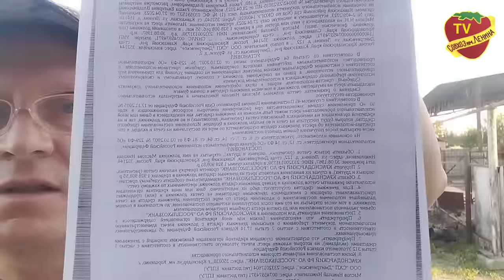Арест счета: Фермер Николай Маслов разоблачает коррупцию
Фермер Николай Маслов стал символом непреклонной борьбы с несправедливой и коррумпированной судебной системой. Он не только столкнулся с проблемами, связанными с юридическими процессами, но и решил стать голосом многих, кто страдает от несовершенства правосудия. В этой статье мы рассмотрим, как Николай Маслов выступает против системы и что необходимо сделать для обеспечения независимости судебной власти.

1. Начало истории:
Николай Маслов, успешный фермер, оказался втянутым в долгие юридические споры из-за своего решения отстаивать свои законные права. Он столкнулся с явным неуравновешенным подходом судейской системы, которая поощряла коррупцию и нарушала основные принципы независимости и справедливости. Решив не молчать, Маслов стал бороться за себя и за права всех граждан на независимость судебной системы.

2. Вызовы и препятствия:
На своем пути к преодолению несправедливости Маслов столкнулся с многочисленными вызовами и препятствиями. Ему угрожали, пытались подкупить, его дела тянулись годами без должной расследования и справедливого исхода. Однако его решимость не ослабла, и он продолжал противостоять коррупции и несправедливости, надеясь изменить судебную систему в лучшую сторону.

3. Голос многих:
Николай Маслов, выступая в роли голоса многих, подсветил проблему и несправедливость судебной системы. Он привлек внимание общественности и СМИ к своей борьбе, что создало новые возможности для реформирования судебного аппарата. Маслов стал сторонником прозрачности, открытости и независимости судов, переходя от личного дела к более широким изменениям в правосудии.

4. Необходимые меры:
Чтобы обеспечить независимое правосудие, необходимы конкретные меры. Во-первых, требуется усиление независимости судейской системы, предоставление им условий, в которых они будут свободны от внешнего влияния и коррупции. Во-вторых, следует повысить доступность юридической помощи и правового образования для граждан, чтобы они могли эффективно защищать свои права. Наконец, важно поддерживать и привлекать внимание к подобным случаям несправедливости, чтобы преобразование судебной системы стало приоритетом общества.

Благодаря несгибаемой борьбе фермера Николая Маслова, нарушения и несправедливость в судебной системе стали объектом широкого обсуждения и дебатов. Чтобы обеспечить независимость и справедливость в правосудии, необходимо принять соответствующие меры, поддержать реформы и активно включить общество в процесс создания справедливой и честной судебной системы. Николай Маслов продолжает быть вдохновением для всех, кто стремится к правде и справедливости.